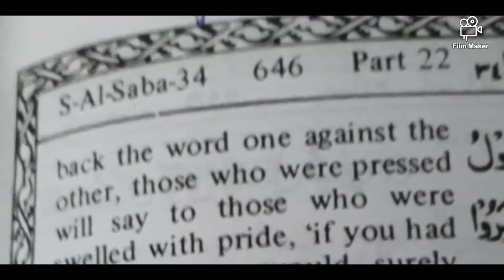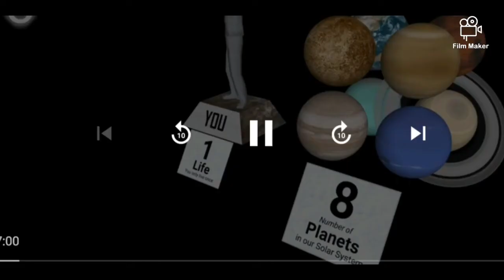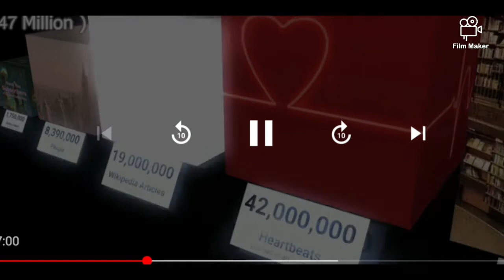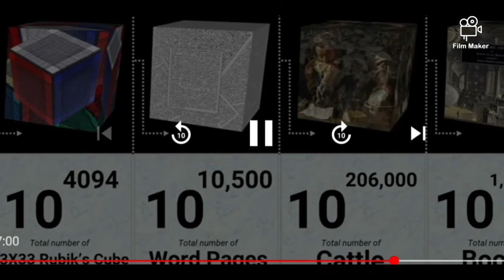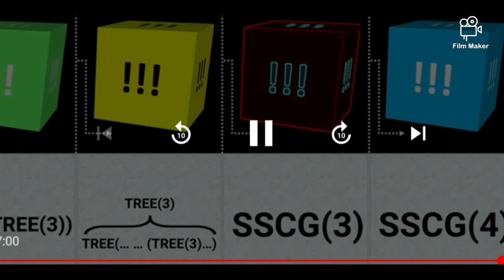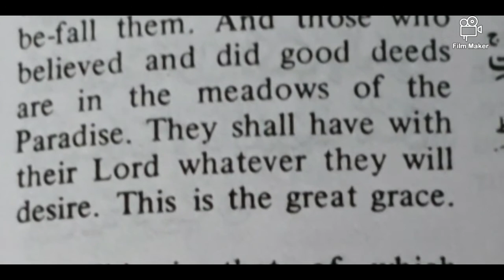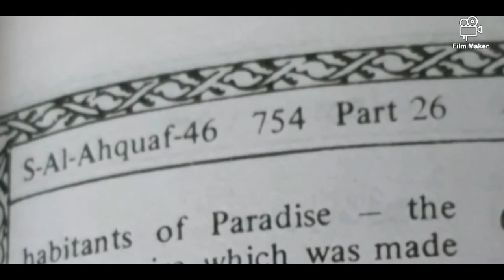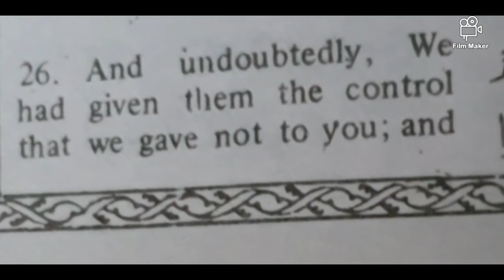Look life god small all god down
copy right
benefits users Instructional not hacking the benefits users have credentials and persona data.substances computer systems Footage, audio,explicit language or excessive profanity in your video or associated metadata may lead to the restriction of your video. involving